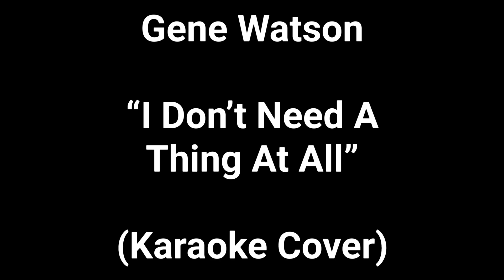“I Don’t Need A Thing At All” (Karaoke Cover) - In the Style of Gene Watson!